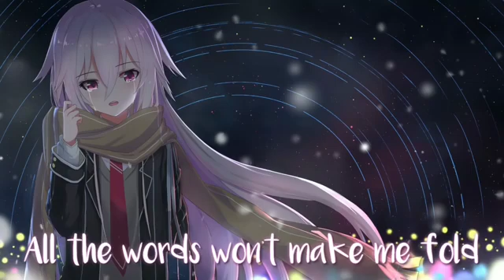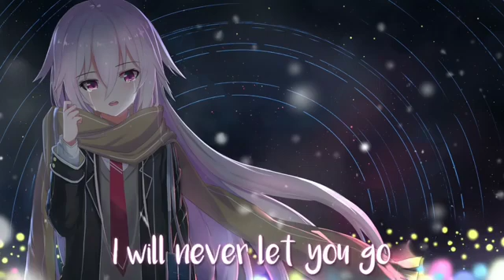「Nightcore」= 🎵 Apollo Lyrics ~▶️ Blue Sky